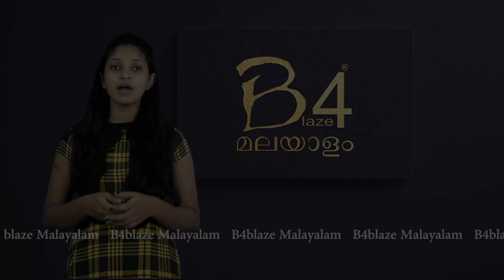മമ്മൂക്കയ്ക്ക് ഒരു ഉമ്മ കൊട്! video viral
അഞ്ച് പതിറ്റാണ്ടുകളായി സിനിമാ മേഖലയിൽ മെഗാസ്റ്റാറായി തിളങ്ങുന്ന നടനാണ്  മമ്മൂട്ടി. നിരവധി സിനിമകളിലൂടെ ശ്രദ്ധേയനായ അദ്ദേഹം അടുത്തിടെയാണ് തന്‍റെ സപ്തതി ആഘോഷിച്ചത്.